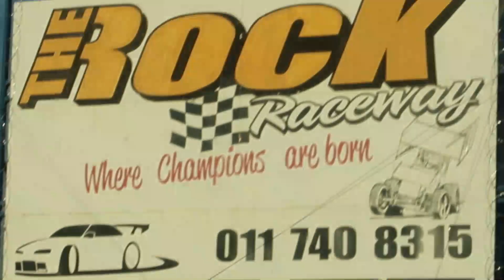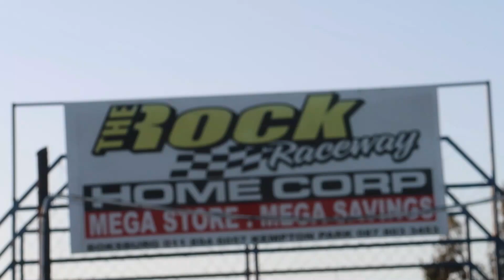drivewithme a little life update, going to see cars drifting and racing at The Rock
Hey Y’all 💕.

Welcome Back Home if you are part of the Golden Family, and a warm welcome to all my New subscribers 🎈.

I’m 22 years old, my birthday is on November 1